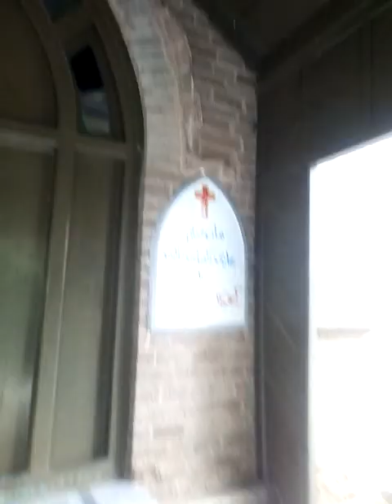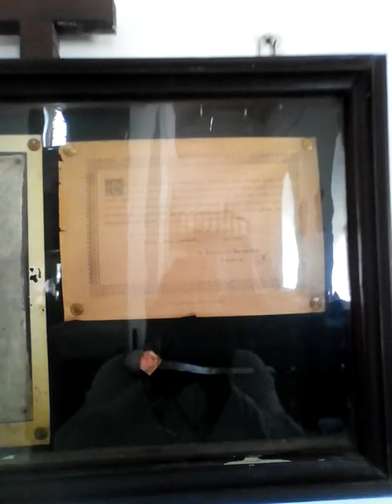lt is almost154yeara old Cathulic Church situated in Murree First Parish Priest Fr.Jerome OFM Cop